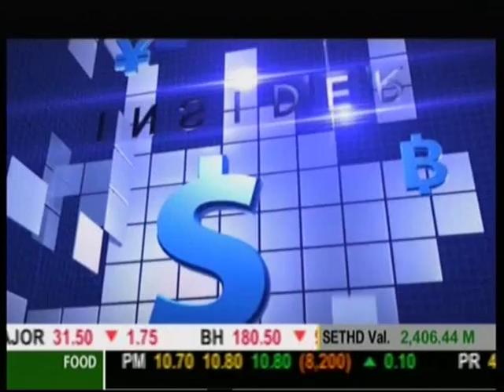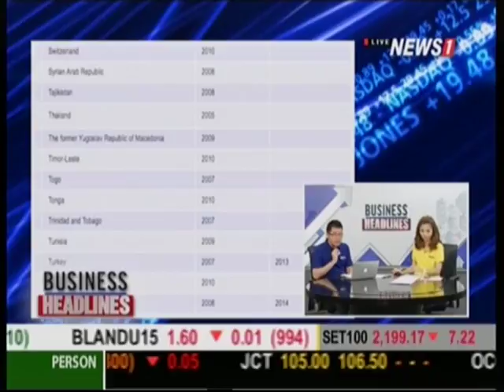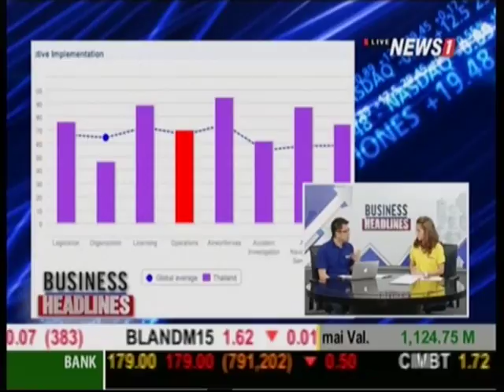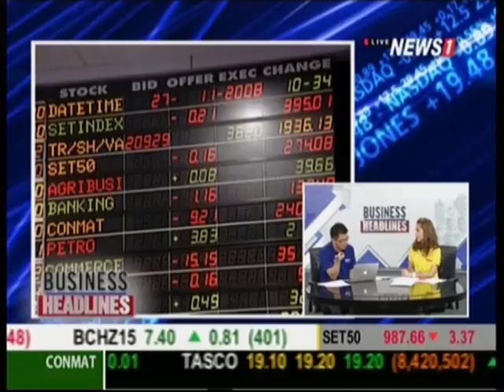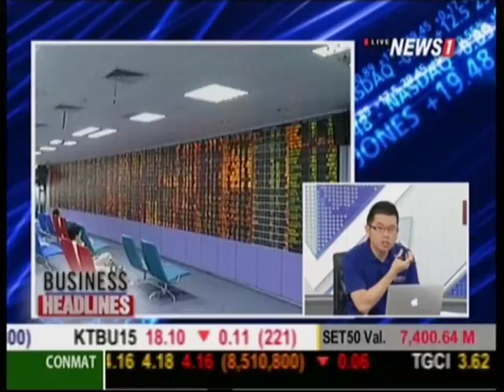Business Headlines ICAO ปัก "ธงแดง" ไทย หลังกรมการบินแก้ปัญหาไม่ทัน 90 วัน ช่วงที่1 19/06/2015